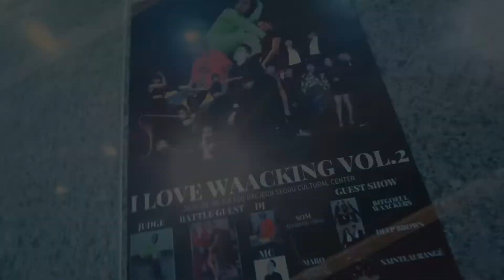RORO (W) vs ARIEL / Round of 16 / 2020.02.02 I LOVE WAACKING VOL.2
I LOVE WAACKING VOL.2 WAACKING 1 0N 1 BATTLE
in Daejeon, South Korea

Round of 16 / RORO (W) vs ARIEL

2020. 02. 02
JUDGE - LIP J (molip, elizabitch, korea waackers)

BATTLE GUEST -  QUEENTAA (another star, gangster waack)

DJ - SOM (leadmos crew)

MC - MARO (smasher, soundflow)

GUEST SHOW - BITGOEUL WAACKERS
DEEP BROWN
SAINTLAURANGÉ

VIDEO - HAVING FUN FILM

@DAEJEON SEOGU CULTURAL CENTER(DAEJEON CITY)